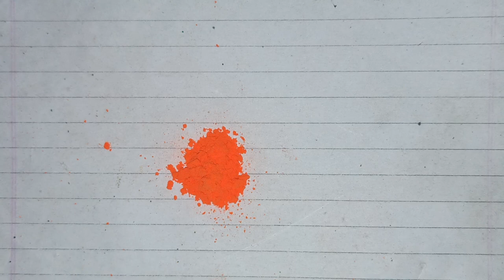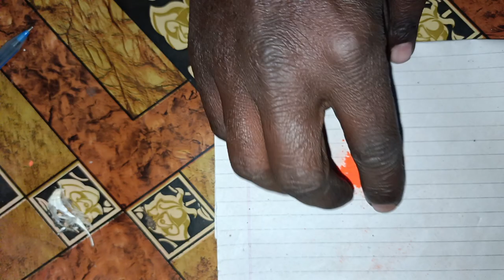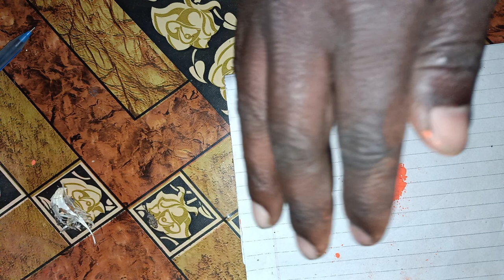किसी_शादीशुदा_महिला को _अपने बस_ में कैसे करे sadi_suda mahila _ko kaise _vas me kare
जुआ खेलने से पहले जेभ में रख ले यह चीझ जीतकर माले माल हो जाओगेJuaa Jitne Ka totka